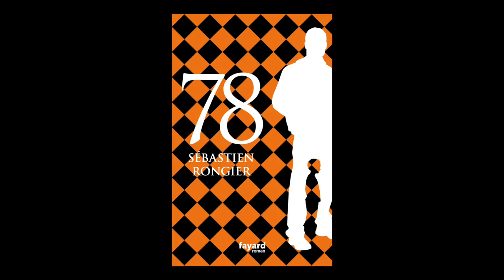Sébastien Rongier - 78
Sébastien Rongier vous présente son ouvrage "78". Parution le 19 août aux éditions Fayard. Rentrée littéraire automne 2015.